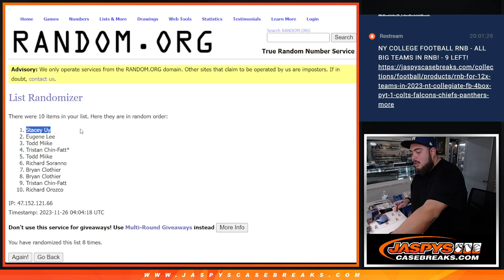Sat. 11/25/23 - RANDOMIZER FOR NON NUMBERED CARD IN - 2023 Museum Collection Baseball 6-Box #4 *PYT*